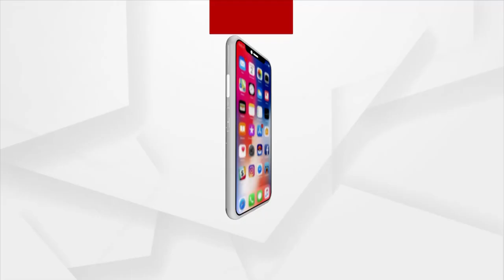HEADLINES 1 PM | 06 June 2021 | Argus News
WHO  ଅନୁମୋଦନ ଦେଇଥିବା ଟିକା ନେଇଥିଲେ କରିପାରିବେ ବିଦେଶ ଯାତ୍ରା...
ଦେଶରେ ଲଗାତର କମୁଛି କରୋନା…
ବିଜେଡି ସାଂସଦ ଅମର ପଟ୍ଟନାୟକଙ୍କ ଉପରେ ବର୍ଷିଲେ ଲେଖାଶ୍ରୀ ସାମନ୍ତସିଂହାର…
ମାଡି ଆସୁଛି ଚିଲିକା ... ଲୀନ ହେବାକୁ ବସିଛି କୃଷ୍ଣପ୍ରସାଦ ବ୍ଲକର ୭ ପଞ୍ଚାୟତର ୪୦ ଖଣ୍ଡ ଗାଁ...
ଓଡ଼ିଶା ଉପରେ ଆନ୍ଧ୍ରର ନଜର
ଭେଟେରାନ ଅଭିନେତା ଦିଲ୍ଲୀପ କୁମାର ପୁଣି ଅସୁସ୍ଥ…